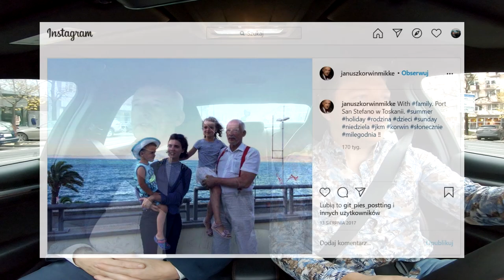Reakcja na przyspieszenie: Janusz Korwin-Mikke w Audi RS3!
Rozmowa z JKM jest totalnie APOLITYCZNA! Rozmawiamy o motoryzacji, biznesie, pieniądzach, inwestycjach, o życiu prywatnym, o kobietach. byle nie o polityce! W moim programie nigdy nie będzie miejsca na tematy polityczne z jakimkolwiek gościem. Nieważne czy będzie chciał się ze mną przejechać prezes partii, minister, premier czy prezydent. Zawsze będę rozmawiał omijając tematy polityczne.
Janusz Korwin-Mikke to starszy pan z wąsem, z którym ciężko rozmawia się o życiu prywatnym ale po kilku mocniejszych przyspieszeniach rozmowa zaczęła się rozluźniać. Przeszliśmy do tematów bardziej prywatnych i efekty możecie wysłuchać w całym nagraniu. Dajcie znać czy film był dla Was ciekawy i zasugerujcie kogo mógłbym zaprosić jeszcze na fotel pasażera- pozdro!